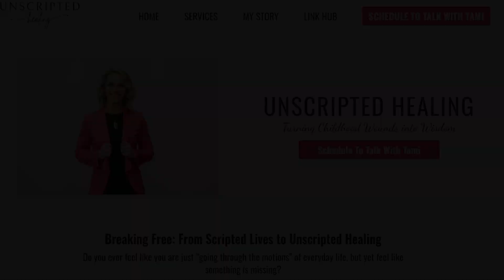Episode #15: Releasing Emotional Trauma 55 Years Later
We take care of physical wounds, but often neglect, bury, or suppress  emotional wounds that may linger long after a physical injury.

Join me and my dad, for this special Father's Day Tami Talks Podcast, as he opens up for the first time in almost 55 years about a tractor accident that changed his and his twin brother's life forever when they were just 11 years old.

In this episode we talk about:
Did you "deal" with your trauma or just suppress it?
You might not remember, but your body and Inner Child still do.
Why YOU need to validate your Inner Child's story.
What it means when unexpected emotions come up.
Why you remember details of specific events/conversations.
How suppressed emotional trauma can show up in your adult life.
"That's the way it always was," doesn't means you didn't need support.
Breaking generational patterns by allowing ourselves to FEEL & HEAL.
How to reparent your Inner Child through past traumatic events.
How sharing your story can help YOU and others heal.

*Thank you for bearing with the "small town" technology audio and visual limitations we ran into on this episode.

If this episode resonated with you and your Inner Child in any way, please let me know by liking, commenting, and/or sharing this episode with people in your life who it could help.

If you want to unpack your story, please don't hesitate to schedule a FREE Discovery Call on my